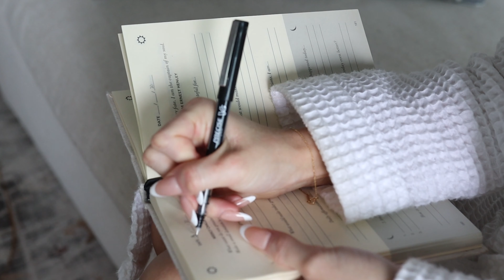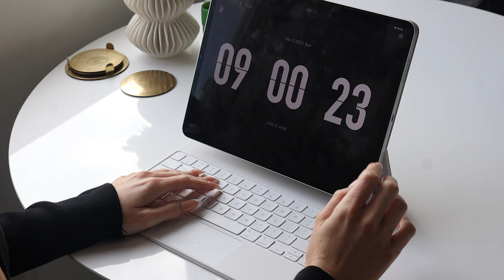6am productive morning routine ☁️ healthy habits & staying motivated ~aesthetic~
My 6:30 am morning routine, because 5am is overrated. A simple and productive morning in my life! Hope you enjoy :)

🏷 that girl, morning routine, productive, productivity routine, morning workout, pilates workout, it girl morning routine